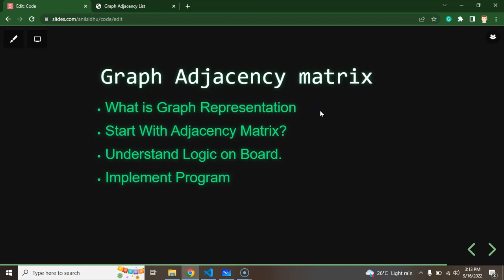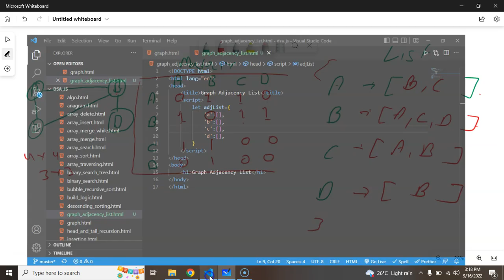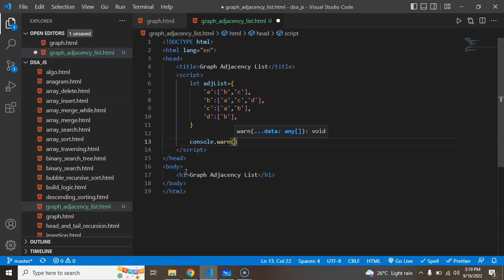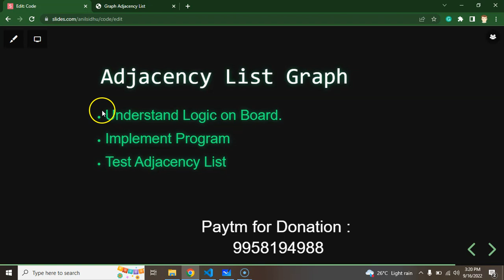DSA with JavaScript in Hindi #49 Adjacency List in Graph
Hello Developers,
In this Data structure and algo we learn what is Graph Adjacency list data structure in a  data structure and algorithms with JavaScript in the Hindi language with text input and buttons. there we cover all topics and operations of DSA in javascript.

Understand Logic on Board.
Implement Program
Test Adjacency List